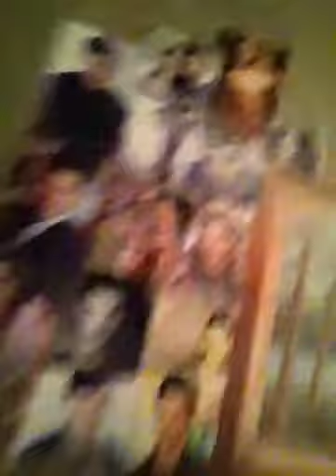Things we thought u should know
Just random stuff about us